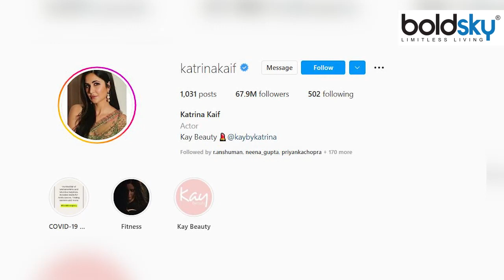Katrina Kaif Social Media 1 Post Per Post Price Reveal, Fans Shocking Reaction|Boldsky*Entertainment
Katrina Kaif Social Media 1 Post Per Post Price Reveal, Fans Shocking Reaction : Katrina Kaif Net Worth 2022 : चार लाख लेकर मुंबई आईं थी कैटरीना, अब हर साल कमाती हैं इतने करोड़ कि आप यकीन नहीं कर पाएंगे

Katrina came to Mumbai with four lakhs, now she earns so many crores every year that you will not be able to believe